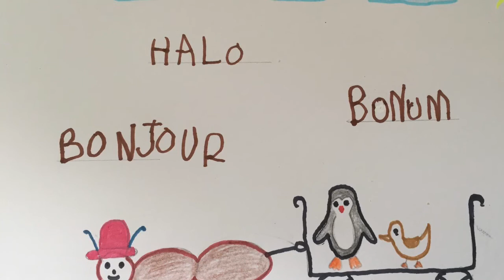Une Fourmi De Dix-huit Mètres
Par I.